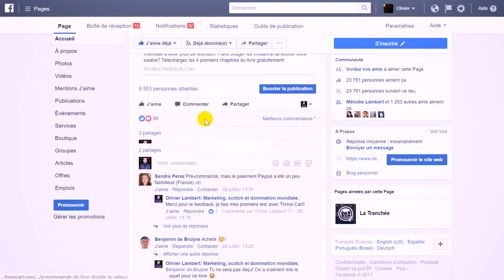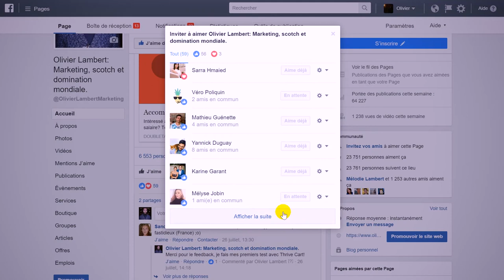Ep.05-Comment faire croître son e-commerce avec Philippe @ Novatize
Bienvenue dans ce 5e épisode du podcast avec Philippe Pâquet-De Varennes de chez Novatize, une entreprise web de Québec. Dans cet épisode, on parle des étapes et stratégies à implémenter pour augmenter son chiffre d'affaire en ecommerce.

Outils discutés:

KwFinder
L'étude de cas à propos de River Pool
GoPro Hero 5 + KarmaGrip
Comment avoir plus de likes gratuitement
SEMrush
C'est quoi Novatize?

C'est une agence spécialisée en commerce électronique depuis 3 ans. Ça été démarrer par passion par 3 gars qui se sont rencontrés à l'université, Philippe, François-Jérôme et Pierre-Olivier.

Ils ont décidé de se spécialiser uniquement la vente en ligne parce que c'est là qu'ils pouvaient faire une différence pour leurs clients. Ils avaient tous les 3 des background différents et c'est ce qui les amené à focaliser sur une seule chose.

Quelles seraient les étapes à suivre pour augmenter son chiffre d'affaire en ecommerce?

D'abord, si tu ne fais pas ça à temps plein parce que tu as déjà un travail, tu dois connaitre ton revenu minimum viable. À partir de combien $ est-ce que tu peux vivre de ton ecommerce?

Il faut savoir placer ses produits sur le web et se démarquer. Penser à d'autres plateformes que Google et Facebook. ex: Reddit, Redflag Deals, etc.

Il existe des opportunités qui aident à faire un effet de levier, il faut seulement être créatif.

Disons que tu as ton emploi et que tu mets de l'argent de côté en bourse. Pourquoi est-ce que tu ne l'investirais pas dans toi-même? En mettant de l'argent en pub Facebook pour faire lever ton ecommerce, en suivant des formations, etc. Tant qu'à la donner à quelqu'un pour qui la gère pour toi, gère la toi-même en misant sur tes connaissances.